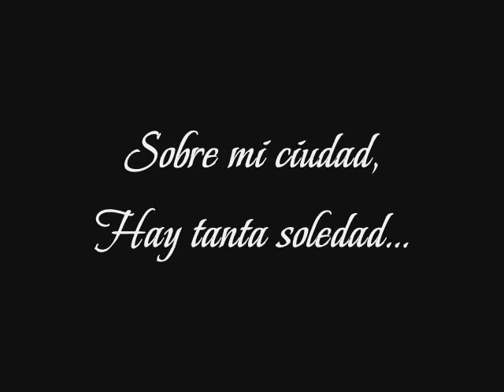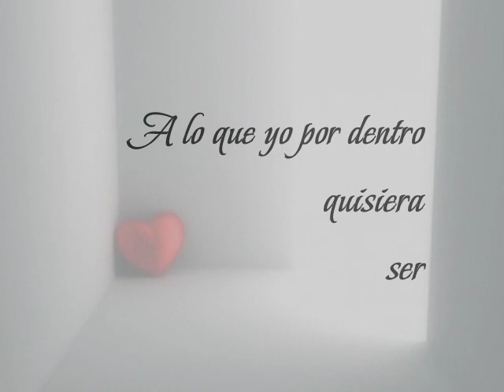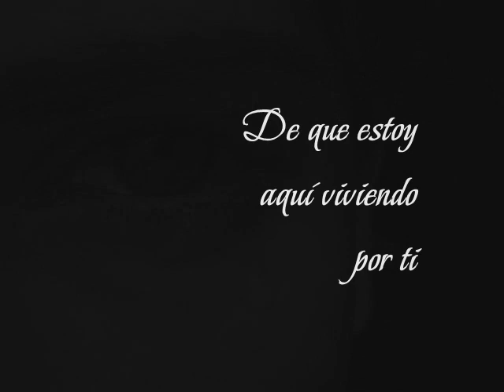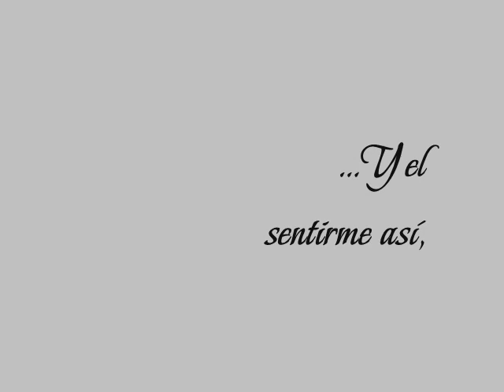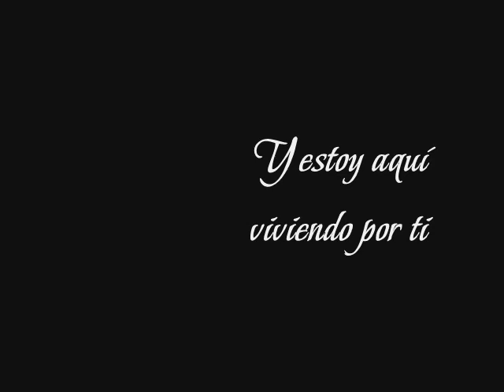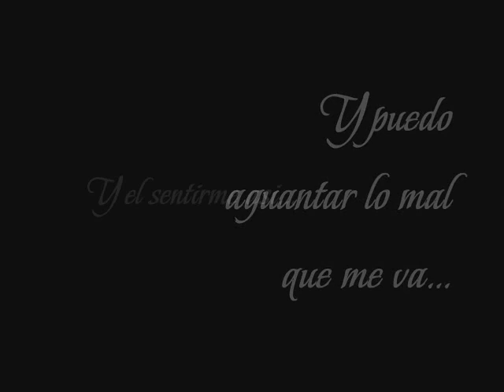Ricardo Andrade Un dia gris with lyrics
Un saludo para todos los chapin-rockeros... me gusta mucho esta cancion, dedicada a todas las lindas señoritas Guatemaltecas, lei en algun lugar que el señor Andrade escribio esta rolona un dia en el que tuvo un problema con su pareja. un saludo. Guate-Rock mucha.
Nota: este video fue hecho con WMM, WXP, las imagenes fueron tomadas de la red y pertenecen a sus respectivos dueños. Si alguien tiene, conose o sabe de algun editor de videos pasenme el dato va buena onda orale.